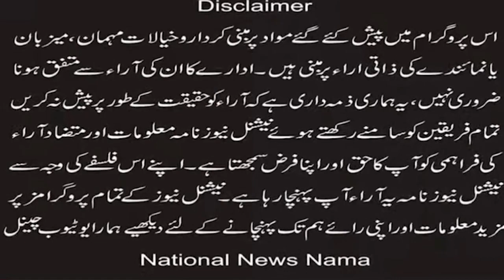Crowded rally at Kachhari Chowk in reference to Jaranwala tragedy in Sialkot (National News Nama)